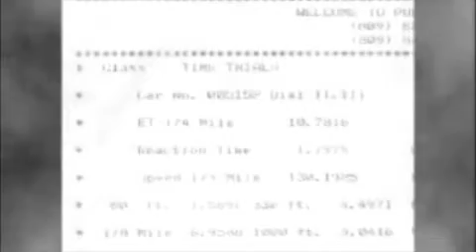Mustang Cobra 10.76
2003 Cobra Running 10.76